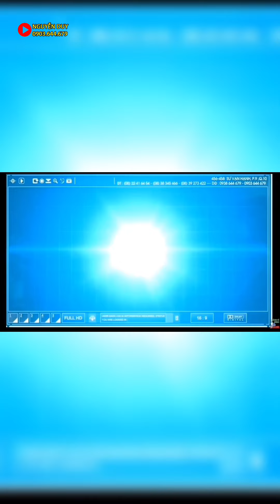Nhà mới 100% giá rất hữu nghị tại Quận Bình Tân